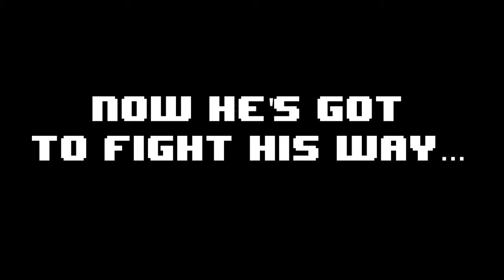Scott Pilgrim - LaunchTrailer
SCOTT PILGRIM is the ROCK-N-ROLL ACTION LOVE-STORY for the 8-BIT GENERATION.
• Old-school graphic design with next-gen HD technology.
• 8-BIT retro-gaming animations by the world-famous Pixel Artist PAUL ROBERTSON.

Publisher: Ubisoft
Developer:  Ubisoft Chengdu & Montreal
Street Date: August 10th 2010
Category:   Action Beat'em Up
Expected Rating: ESRB Teen / PEGI 12+